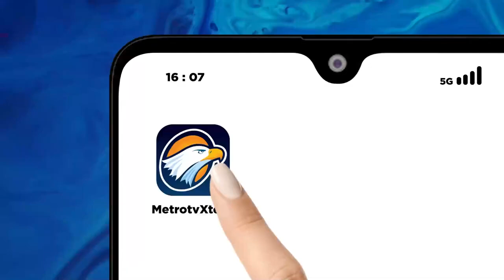Q&A - Tompi: Naturalisasi Dokter Ada Positifnya, Asal Terkonsep Dengan Baik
Sosok Tompi tak hanya sekadar penyanyi dengan lagu-lagu hits dan suaranya yang unik. Lebih dari itu, pria dengan nama asli Teuku Adifitrian ini adalah seorang dokter spesialis bedah plastik. Tanpa meninggalkan nama besarnya di dunia musik, Tompi kini geser profesi dengan membuka klinik kecantikannya sendiri.

Saksikan QNAMETROTV "Tompi Punya Mimpi"